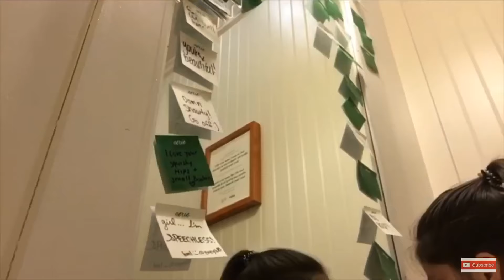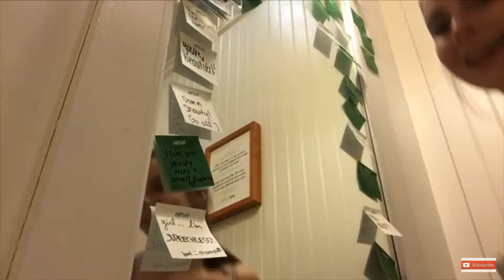Come with me Shopping! Vlog Target and the Mall!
Hey guys!!! Here is me going shopping with my sister and being crazy hehe! Enjoy!
You guys should follow my 2 Instagram accounts
Main Account-Alle.gold
Gymnastics account-alleflipz
Have a great day my beautiful human beings❤️